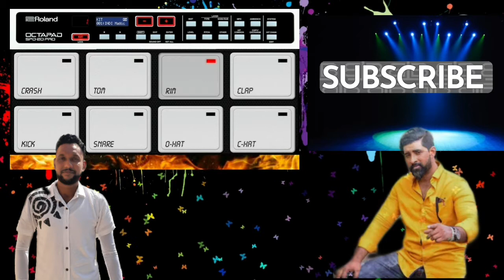Laga inna Pethuwata | mobile Octapad cover | mobile octapad cover Srilanka 2021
mobile octapad cover | Laga inna octapad cover | Jude Roganz